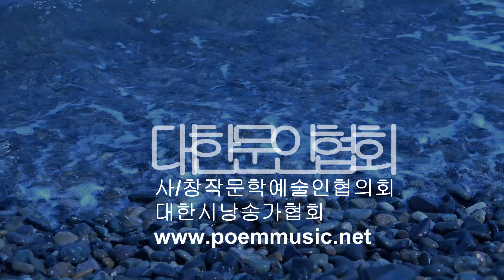[시낭송] 정찬경 / 조약돌 / 시낭송 / 장화순 (금주의 시 선정)